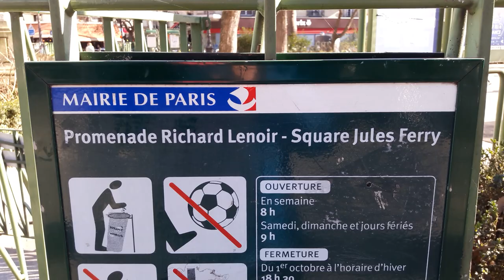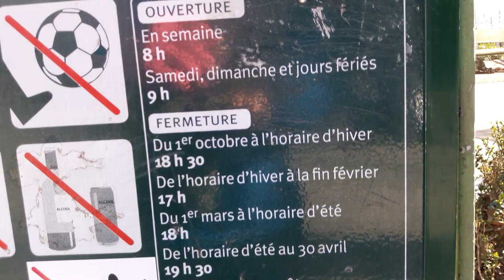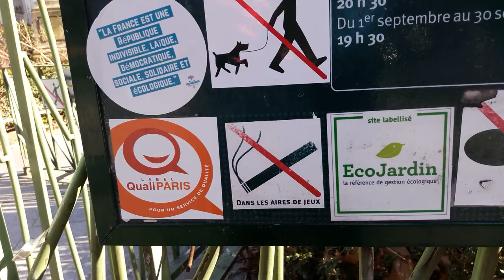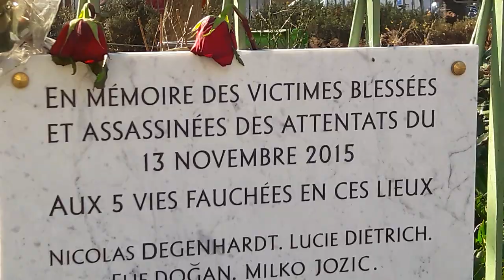Statue La Grisette Paris Canal St Martin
Statue La Grisette 1830 vendeuse de roses - sculpture 1911 sculpteur Jean Bernard Descomps 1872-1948 - Paris Canal St Martin Rue du Faubourg du Temple - Promenade Richard Lenoir Square Jules Ferry 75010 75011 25 février 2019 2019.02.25 marchande de roses video mariepanic mariepanic2 @mariegendron @anne_hoa